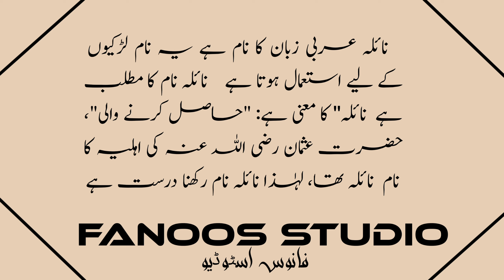Naila Name Meaning In Urdu Hindi & English | Naila Naam Ka Matlab | Larkiyon Ke Islami Naam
Naila Name Meaning In Urdu | Naila Naam Ka Matlab | Naila Naam Ke Mayna |

نائلہ نام کا مطلب

Cover Topic :-

اسلامی نام
نائلہ نام کے معنی
نائلہ کا مطلب
اسم نائلہ
نائلہ نام میں چھپے حیرت انگیز راز
معنى اسم نائلہ في الاسلام

 नाईला नाम मीनिंग इन उर्दू
 नाईला नाम का मतलब
  नाईला  मीनिंग इन उर्दू

Naila Name Meaning In Urdu
 Naila Name Meaning In Hindi
Naila Name Meaning In English
Naila Name Meaning In arabic
Naila Name Meaning In quran
Naila Name Ka Matlab
Naila naam ka matlab kya hota hai
Naila naam ka matlab kya hai
Naila Name Ke Mayne
Naila Muslim Name Meaning In Urdu
Naila Islamic Name Meaning In Urdu
Naila Islamic Baby Name Meaning In Urdu
Naila Name Meaning In Urdu Islamic Baby Name
Naila meaning
Naila Naam meaning
Naila meaning in urdu
Naila meaning in hind
Naila ke Mana
Naila ke mana
Naila name meaning
meaning of Naila  in urdu
Naila muslim name meaning
Naila naam ki dilchasp khoobian
Naila
the meaning of Naila
Bacchi ka naam Naila hai
meaning Naila naam

CHANNEL COVERS THIS TOPIC ALSO :-
unique names
pretty Names
Pakistani Girls Name
Fancy Names